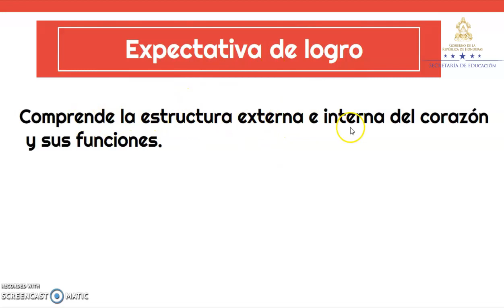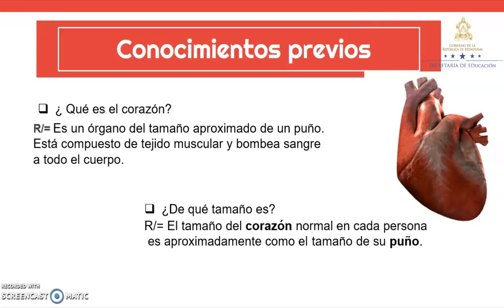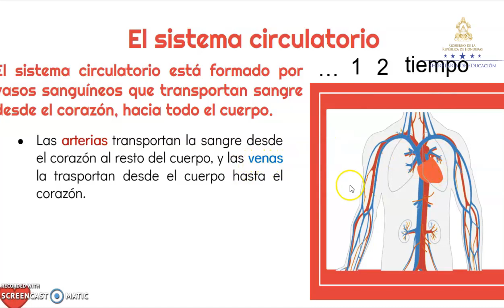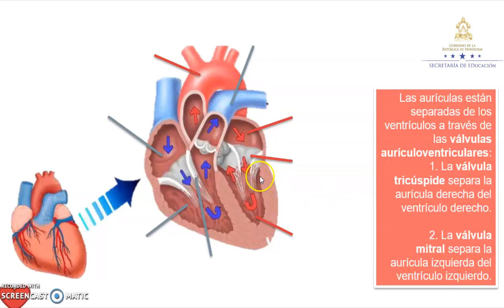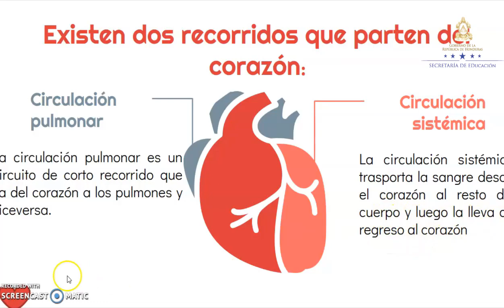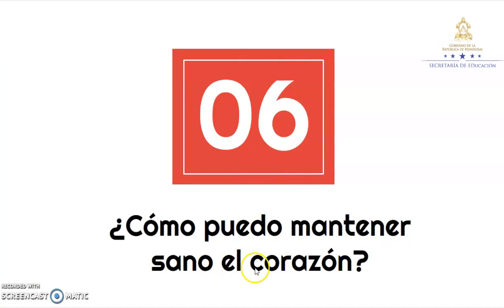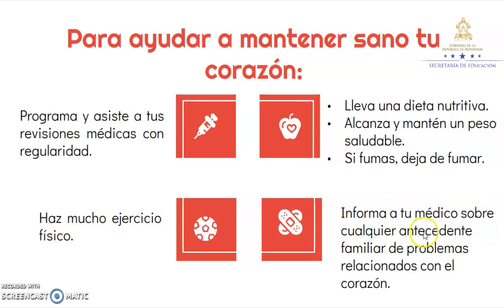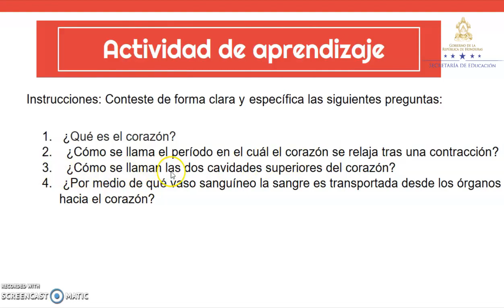Anatomía del corazón humano – Undécimo Grado – Biología Humana